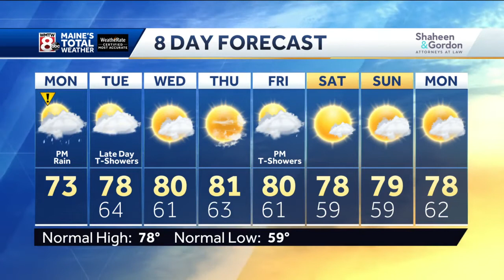Rain moves in this afternoon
How’s the weather looking for your Monday morning? Get the latest Maine’s Total Weather video forecast from Meteorologist Ted McInerney.